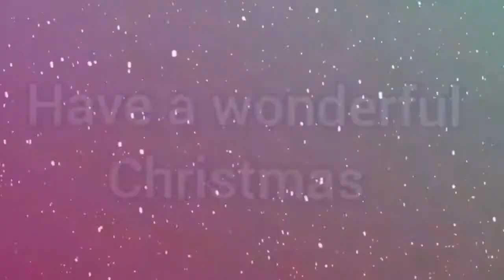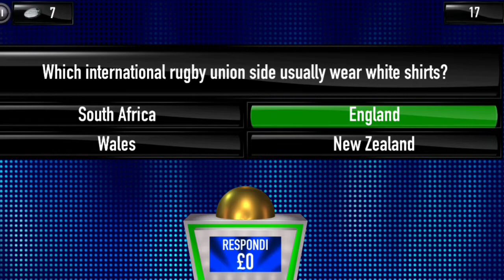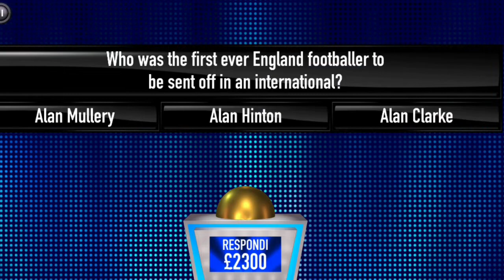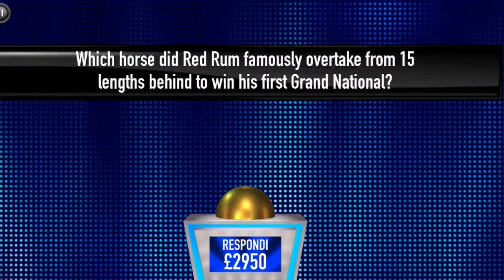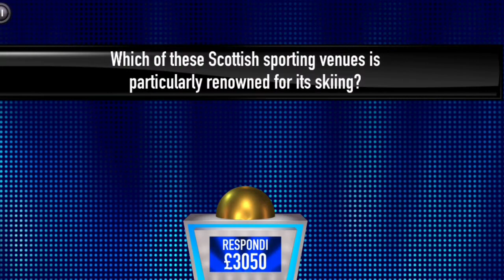Tipping Point Quiz App - £13,650 Win